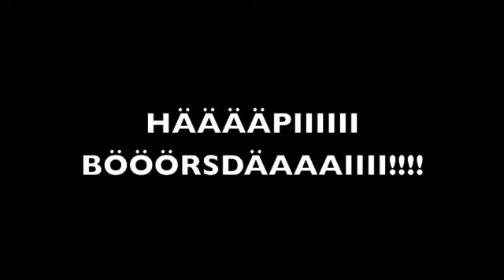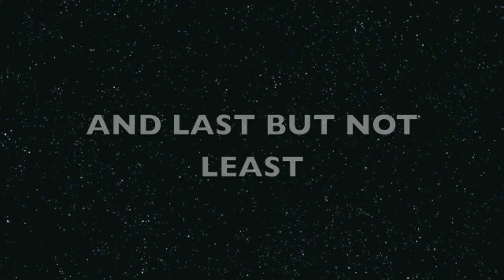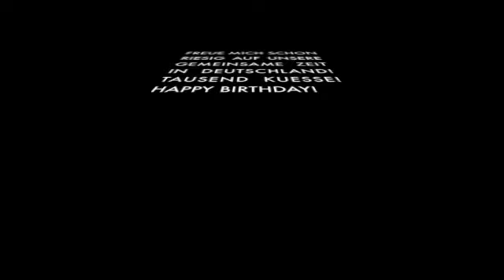Happy Birthday Miss Scarlett!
Enjoy this little video until I get back to Germany! It took me forever to find a way to put some backing tunes in this video...I didn't succeed so I just picked the song from my Band CUT "Kaleidoscope"...That's why you didn't get the video on your actual Birthday 2 days ago.Love and miss you!